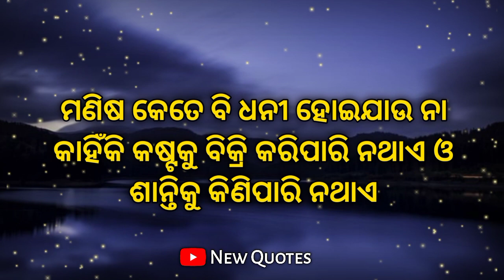Greatest life speech odia